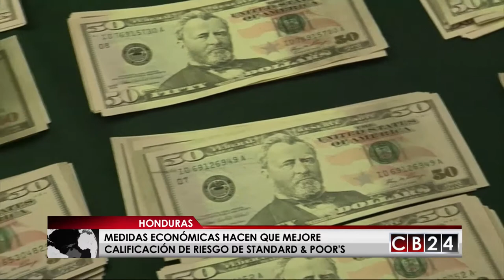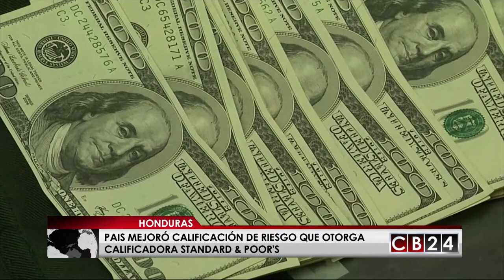Medidas económicas hacen que mejore calificación de riesgo de Standard & Poor's a Honduras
Honduras sigue mejorando sus indicadores económicos, recientemente este país centroamericano mejoro su calificación de riesgo que otorga la agencia Standard and Poor’s, S&P  debido a varios factores y que según las autoridades hondureñas empezaron en la administración del presidentes Juan Orlando Hernández, entre ellas La ley de responsabilidad Fiscal y los efectos del plan desarrollo, generación de empleo y crecimiento económico,  Honduras 2020.

Pero que significa monetariamente esta mejora en la calificación de riesgo  para la economía catracha y los ciudadanos de este país centroamericano.

Esta calificación tiene una especial importancia para Honduras no solo por las consecuencias a nivel externo sino por el escenario donde hoy se coloca el país centroamericano.

Esta perspectiva estable de Honduras también se basa, según las autoridades,  en la expectativa de una amplia continuidad de sus políticas económicas y estabilidad política general.

La administración del presidente Juan Orlando Hernández  también había logrado anteriormente  otras mejoras la evaluación que hace S&P, según un análisis del Consejo Monetario Centroamericano.

En mayo del 2016, otra agencia calificadora, Moody´s otorgó a Honduras una buena calificación crediticia, en esa ocasión eses país B3 a B2.

Redacción CB24